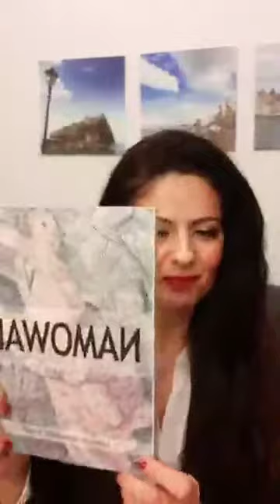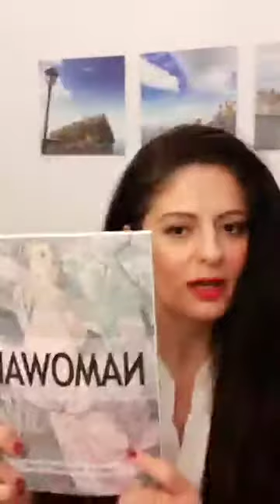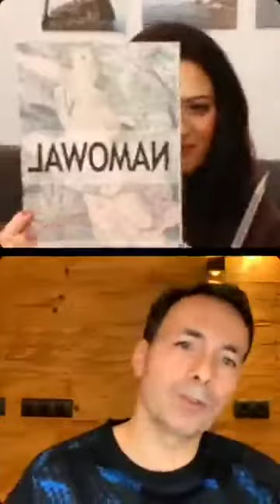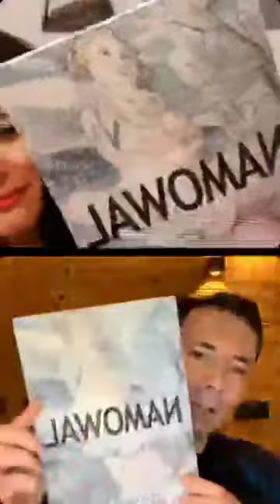Miriam Messina intervista Leonardo Alessandro Tridico autore del romanzo NAMOWAL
NAMOWAL - Un libro dal profumo d’Oriente che si legge tutto d’un fiato!

“Vedi il nulla? O vedi il tutto? Io vedo il tutto. Quindi se io sto nel tutto come faccio a essere sola?”

Namowal vi trasporterà in un viaggio fantastico dal profumo d’Oriente. La storia si dirama nel profondo del lettore, emozionando e stupendo oltre l’immaginabile. Un libro vero, crudo, magico.